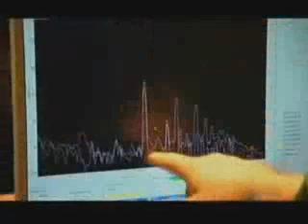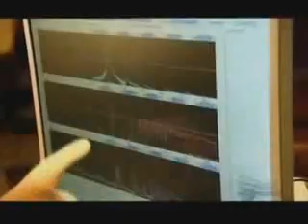Shattering Glass By Resonance Frequencies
Glass Shattering Singer